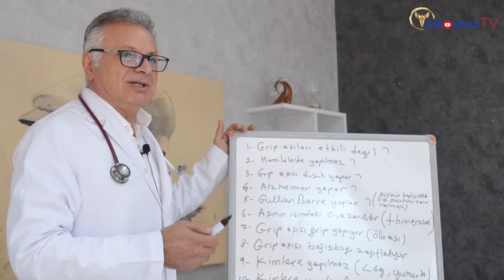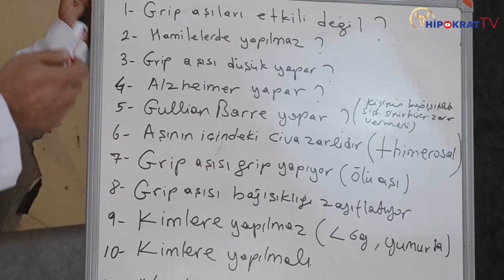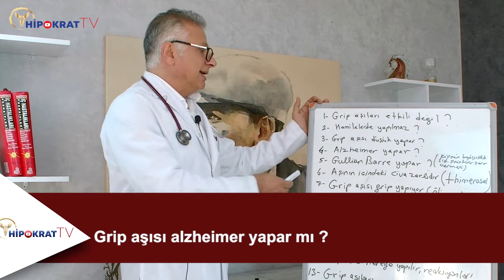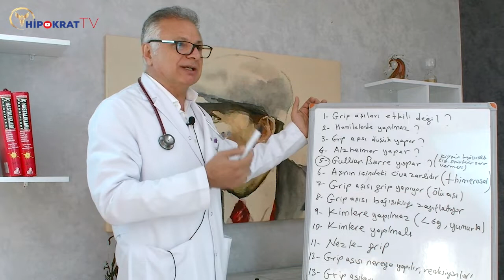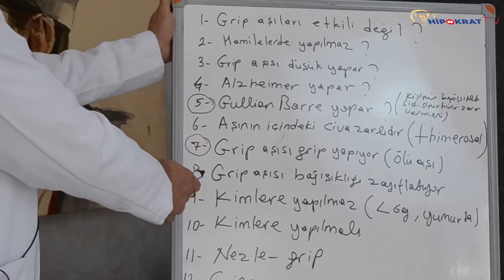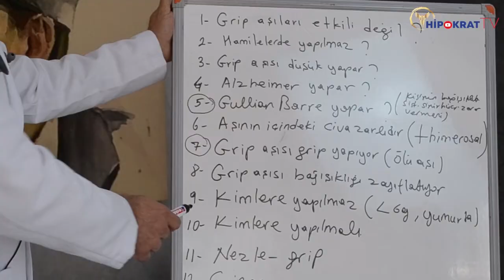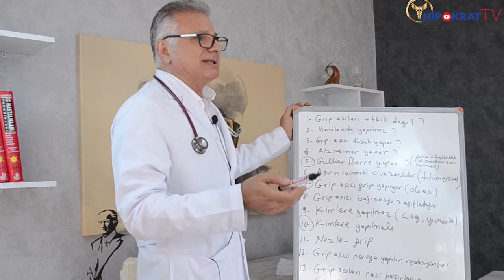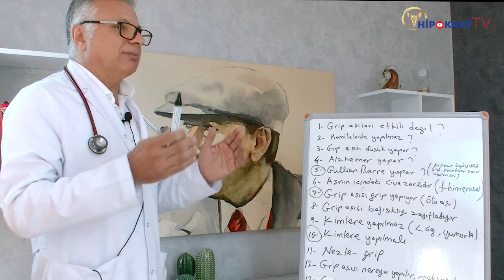GRİP AŞISI EFSANELERİ ( Hamileler Dikkat ! ) - Dr. Erhan Özel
Dr. Erhan Özel, grip aşısı ile ilgili doğru bilinen yanlışları tüm detaylarıyla sizlerle paylaşıyor.